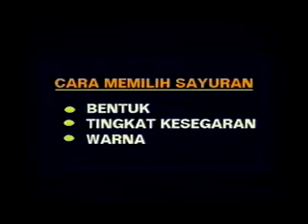Sumber Pangan Nabati Eps 3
PANG0276 Ilmu Pengetahuan Pangan